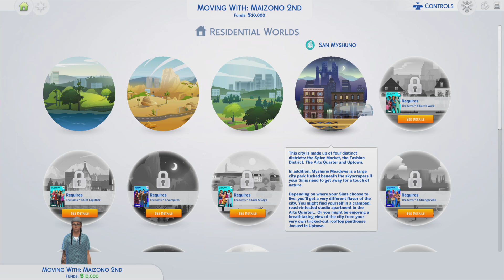The End Of Chapter 2 :(|The Sims 4 Ep. 25